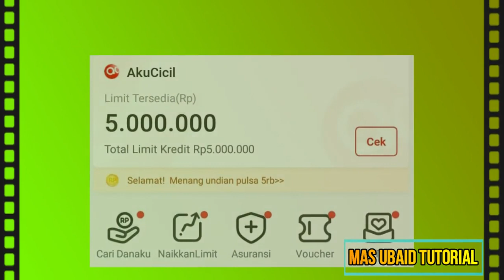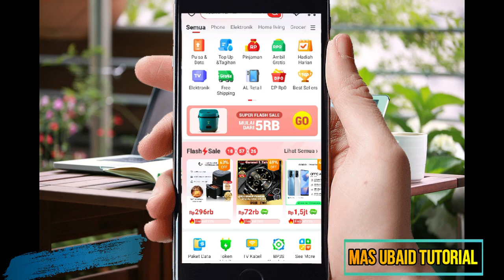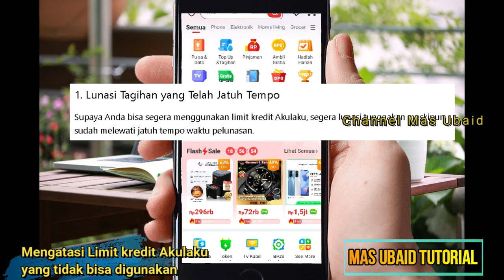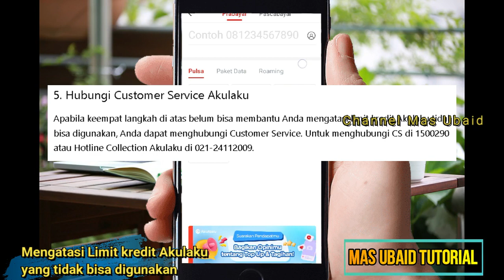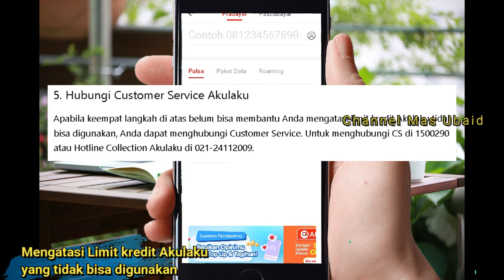Cara mengatasi Limit kredit Akulaku yang tidak bisa digunakan untuk Cicilan | TERBARU 2025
dividio kali ini aku akan bahas mengenai cara mengatasi limit kredit Akulaku yang tidak bisa digunakan untuk cicilan,nah..aku buat vidio ini karna memang banyak sekali yang tanya di komentar yah...dan semoga vidio ini bisa menjawab kendala mereka para pengguna akulaku yang limit kredit nya tidak bisa digunakan untuk cicilan..

cara mengatasi akulaku tidak bisa cicilan
cara mengatasi akun akulaku tidak bisa cicilan
kenapa limit akulaku tidak bisa digunakan untuk cicilan
limit kredit akulaku tidak bisa digunakan
Cara mengatasi limit kredit akulaku tidak bisa digunakan untuk cicilan